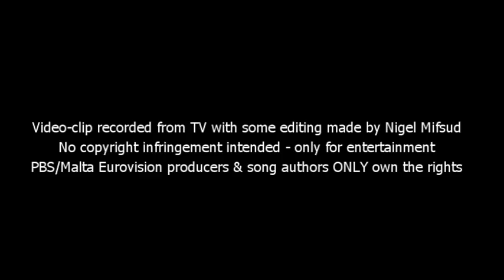Gaia Cauchi ft.La Voix Academy - The Start @ Malta Eurovision 2014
GAIA CAUCHI featuring LA VOIX ACADEMY choir directed by Gillian Attard performing THE START at the final day of the Malta Eurovision Song Contest 2014.

Video-clip recorded from TV with some editing made by Nigel Mifsud
PBS/ Malta Eurovision producers& song authors ONLY own the rights